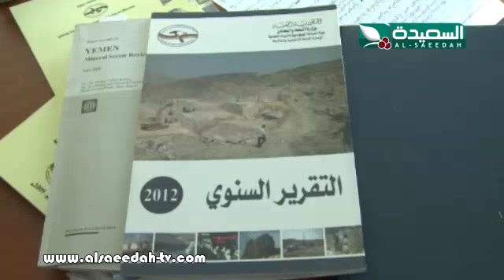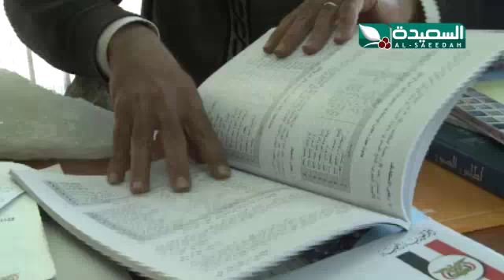تقرير : توقف التنقيب عن المعادن في اليمن (24-11-2017)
تقرير توقف التنقيب عن المعادن في اليمن ، التقرير جزء من حلقة برنامج صدى الأسبوع ليوم الجمعة 24 نوفمبر 2017م ،حصرياً على قناة السعيدة الفضائية .